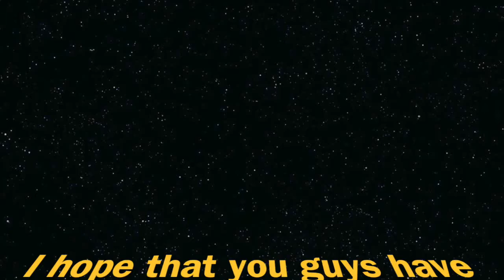soccer challenges with Josue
I hope that you guys have enjoyed this video

music- Surface, by Aero Chord. You're the best around, Karate kid. Animals, by Martin Garrix. Breakin' a sweat, by Skrillex and the Doors. Follow me, by Tristam.